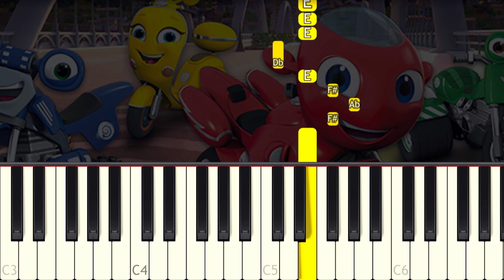RICKY ZOOM - Theme song - VERY EASY Piano tutorial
Learn how to play the Ricky Zoom Theme song on piano with this Synthesia very easy 1 Finger piano tutorial! Enjoy! :)